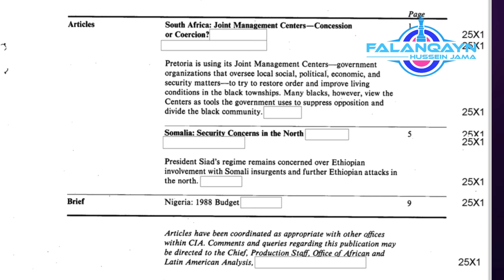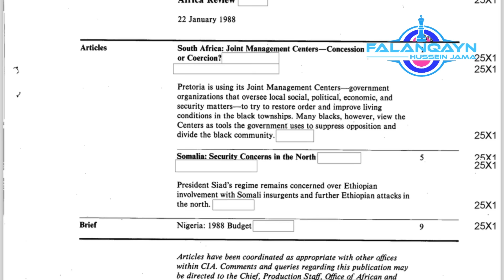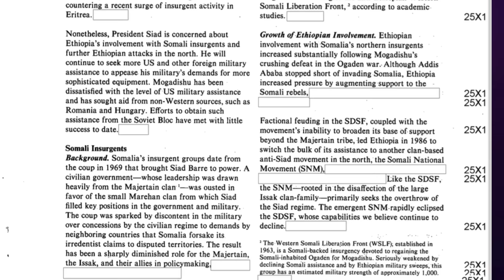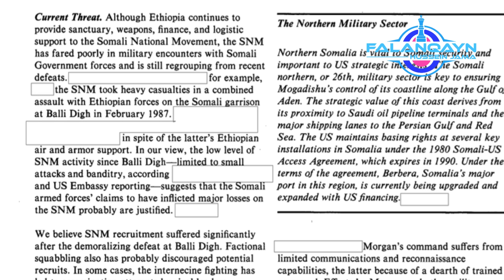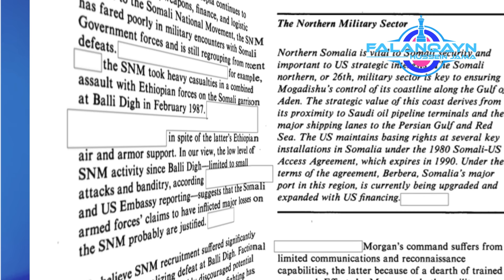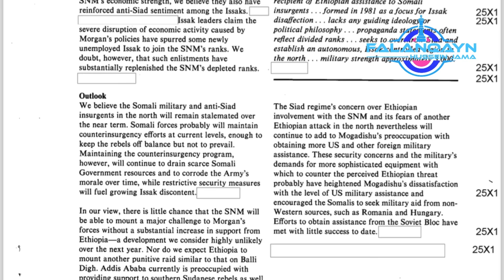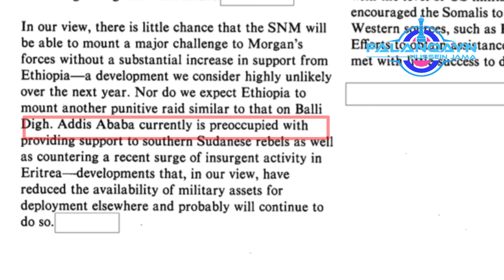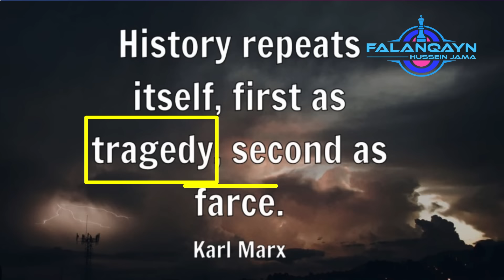Secret Document: CIA oo banaanka keenay Siro ku saabsan Jamhadii SNM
Document gaan wuxu shaaca ka qaadayaa sida jamhadii SNM ay dalka Soomaliya ugu soo hor keceen Ethiopia iyo waliba in ciidamo ethioipian ah ay isaga dhigayeen SNM.